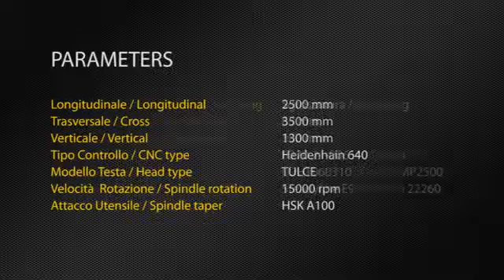호마종합통상 FPT Industrie S.p.A - DINOX 350 Roughing Test with Steadyline